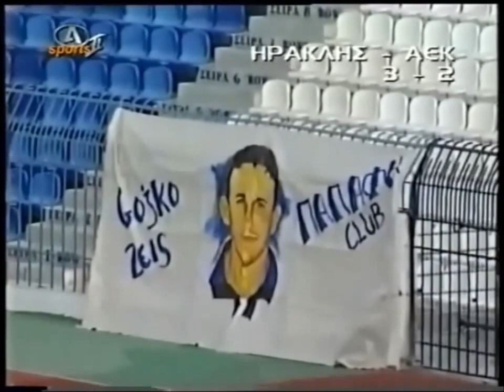13/1/2002 Ηρακλής-ΑΕΚ 3-2